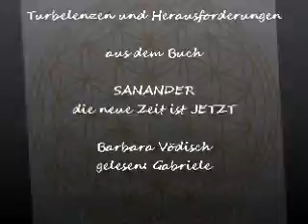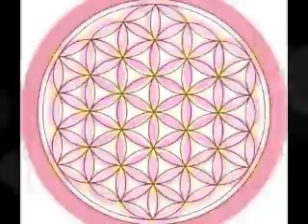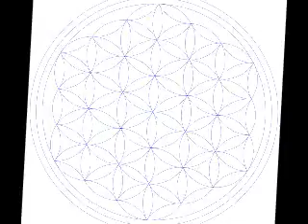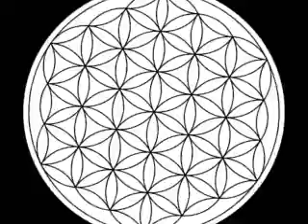Turbulenzen und Herausforderungen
ein Kapitel aus dem Buch "Die neue Zeit ist JETZT"
Sananda - geschannelt von Barabra Vödisch
(vor)gelesen Gabriele